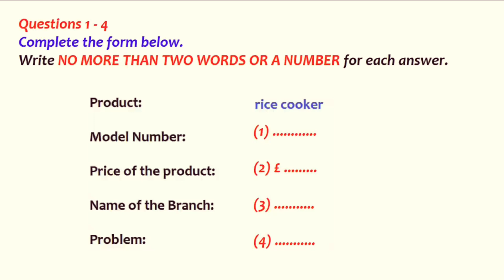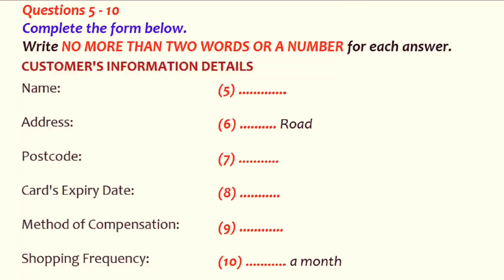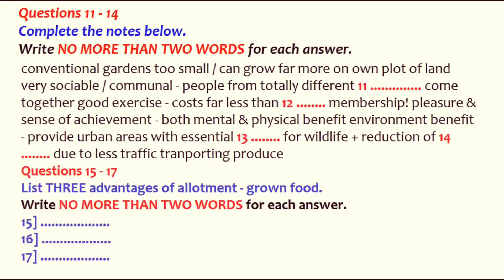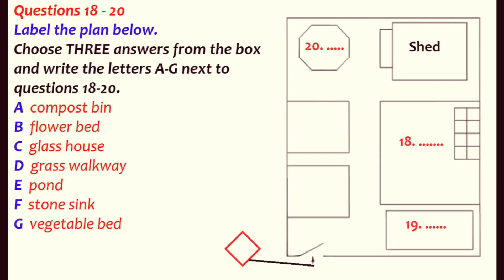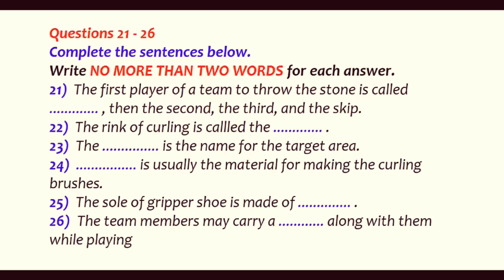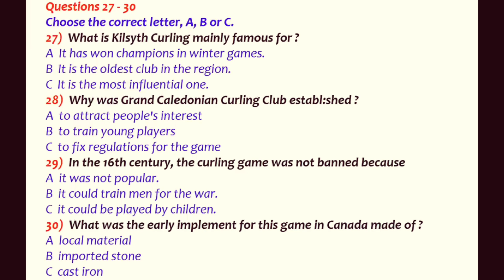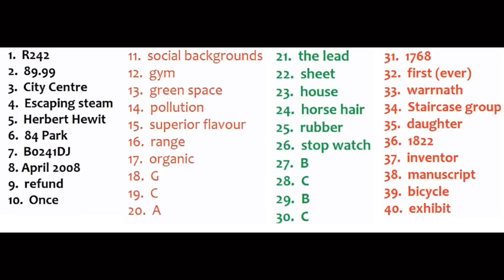"Get the Score You Need with this IELTS Listening Practice Test!"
Looking to improve your IELTS Listening skills and score higher on your IELTS exam? You've come to the right place! Our channel provides comprehensive IELTS Listening practice tests with expert guidance and strategies to help you succeed. In this video, we present the latest IELTS Listening Actual Test with Answers | Including questions from the recent actual listening test, Cambridge and IDP tests. Our IELTS Listening practice test is designed to help you prepare for the real exam, with challenging questions and answers that reflect the format and difficulty level of the test. So whether you're taking the IELTS Listening test for the first time or looking to improve your score, our video has got you covered. Start practicing today with our IELTS Listening Actual Test  with Answers video!